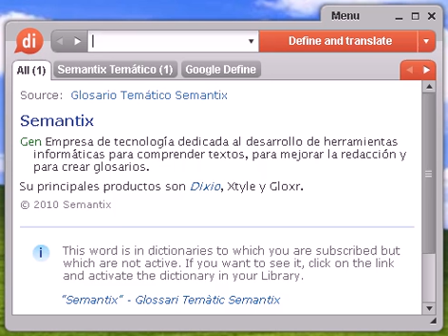Definición de devenir